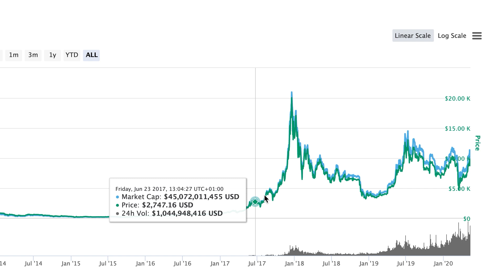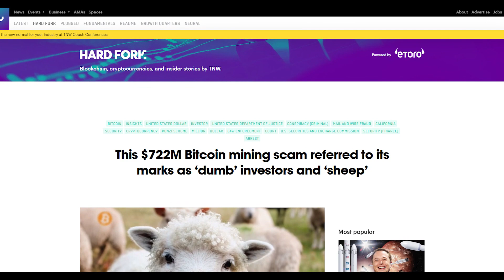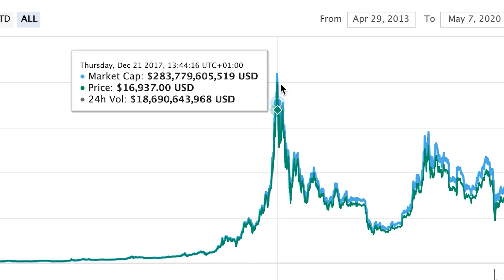Is Crypto Mining A Scam?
Is cryptocurrency mining a scam? There's a lot of misplaced fear and misinformation in the crypto mining space surrounding this question. Past crypto scams involving cloud mining companies taking large upfront payments before quickly vanishing have caused fear of the crypto mining space as a whole among certain people. Josh is hear to tell you that cryptocurrency mining in it's purest form is most definitely not a scam and is in fact highly profitable given the right strategy and conditions. As there will always be people trying to scam people in every industry, Josh gives you some simple steps to keep yourself safe.